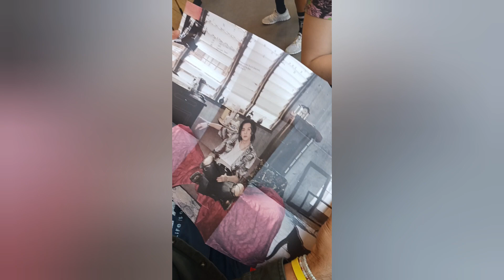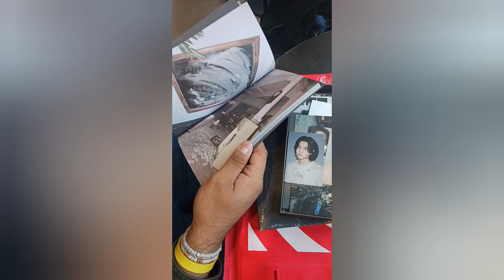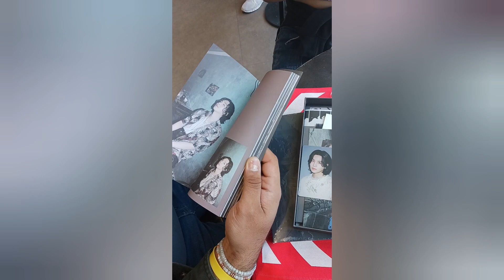Suga D-Day album Unboxing